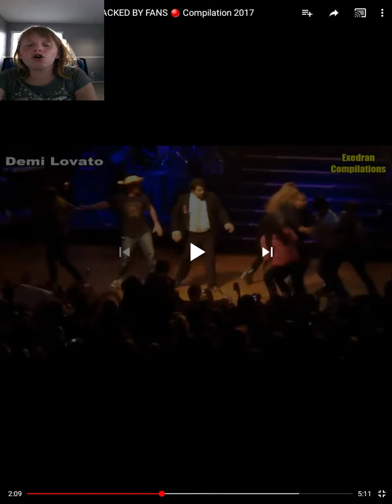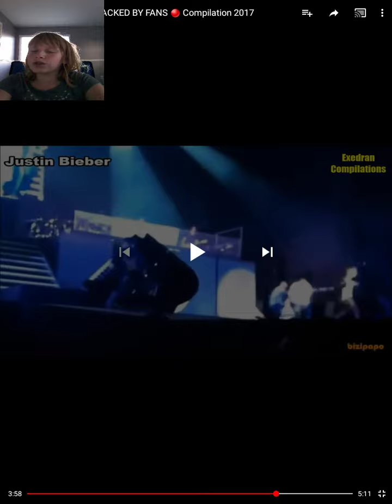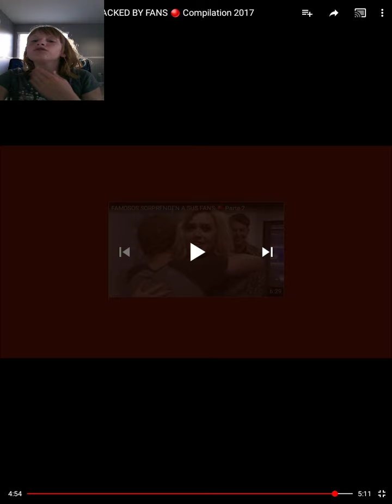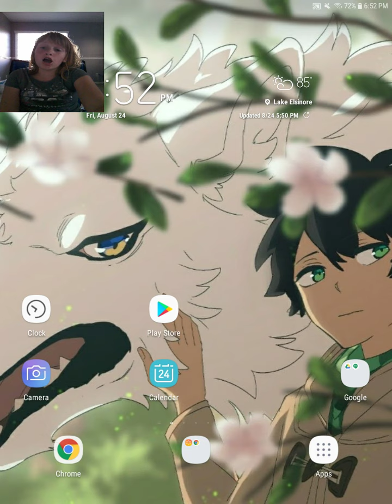Ceberties attacked by fans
In this episode of Amazing Allicia I watched ceberties being attacked by fans.